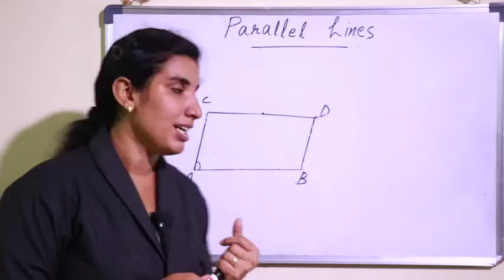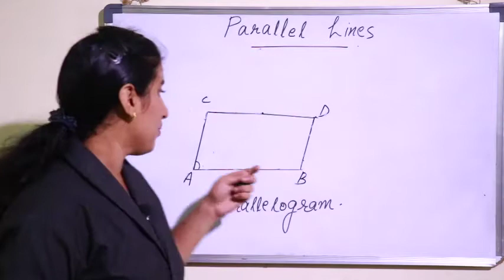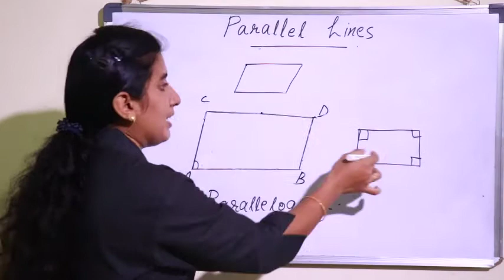CLASS 7 CHAPTER 2 - PARALLEL LINES - PARALLELOGRAM - PART 2 | KERALA SYLLABUS | SCERT | AIMY MATHEW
CLASS 7 CHAPTER 2 - PARALLEL LINES Intro | Kerala State SCERT | KiteVicters | Online Chalkboard | AIMY Mathew